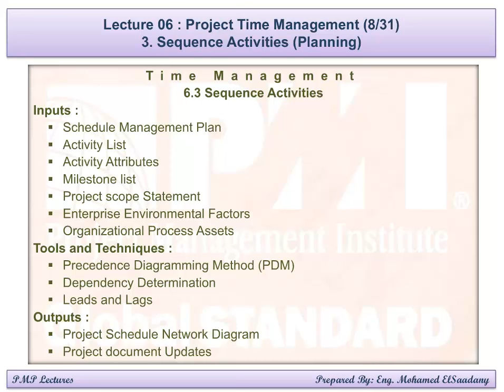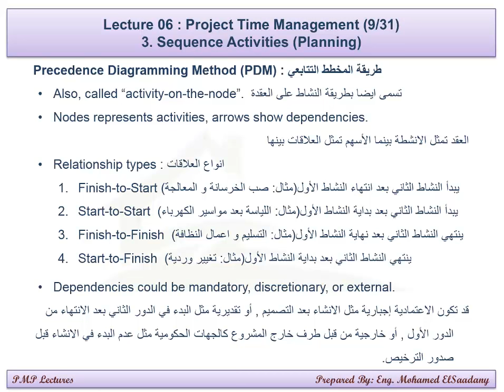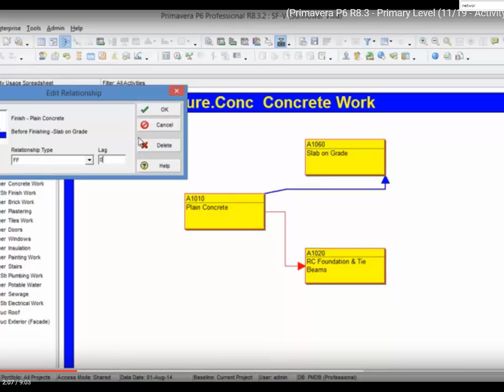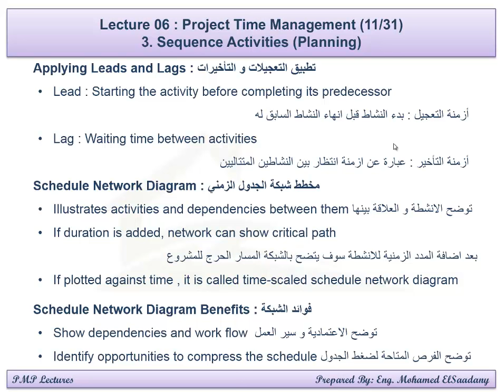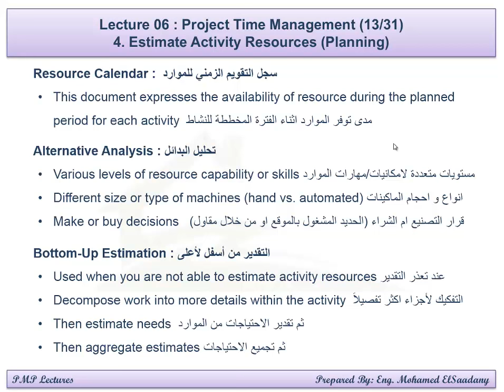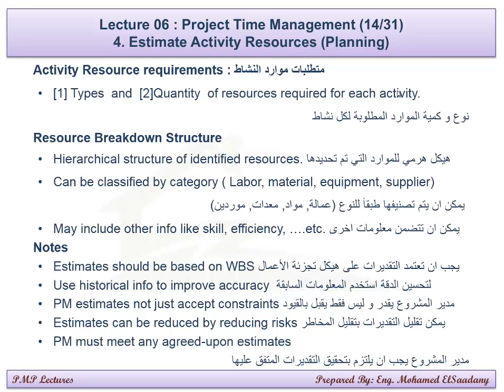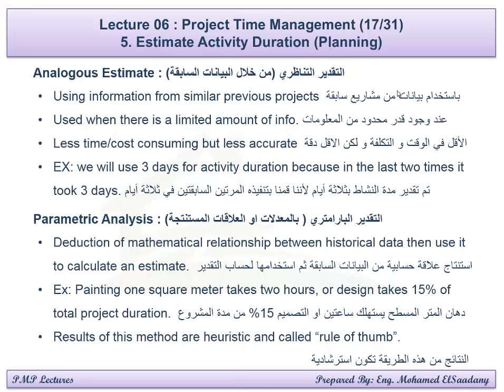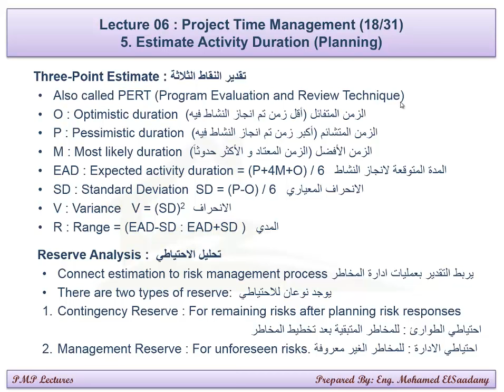PMP Preparation - 06 Time Management (2/3)